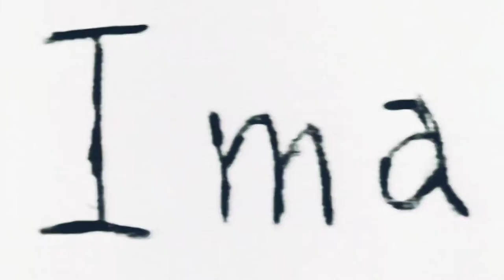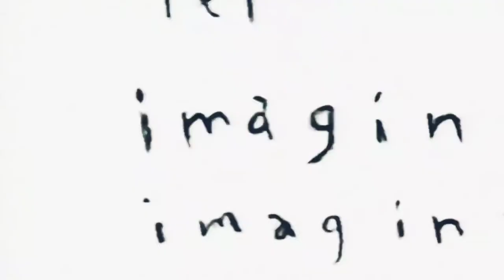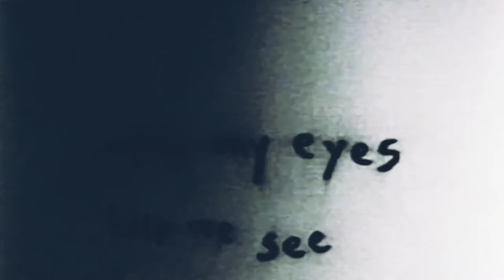Jimmy Abegg - Sweet Angel - Video FULL HD - Remastered By Rob of Holymetalrob &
Jimmy A. - Sweet Angel - Video FULL HD - Remastered By Rob of Holymetalrob &

OFICIAL PAGE II
DEBATEWITHME